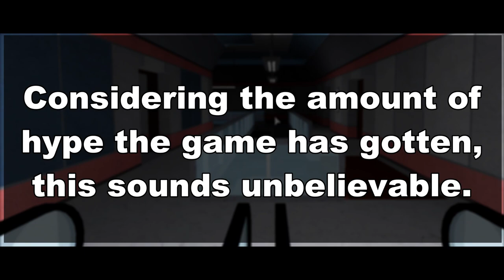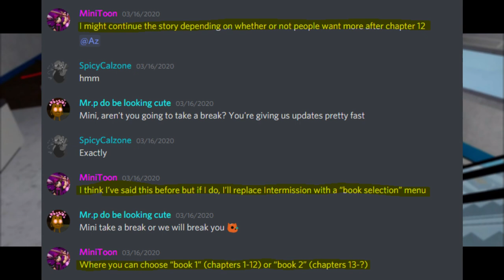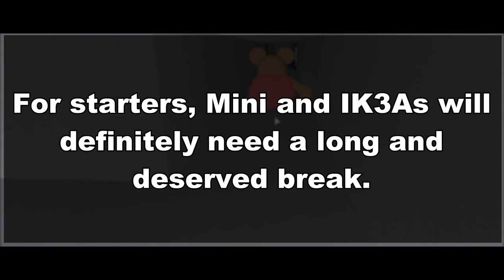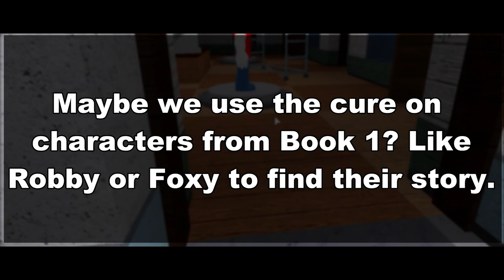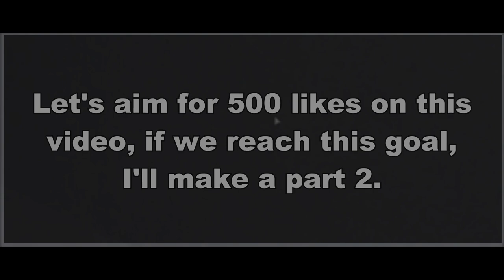PIGGY CHAPTER 12 - WHAT'S NEXT?! (Piggy 2 Predictions)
500 LIKES?! :D

In this video I go over my predictions for what's next for Piggy after Chapter 12 (the "finale"!)